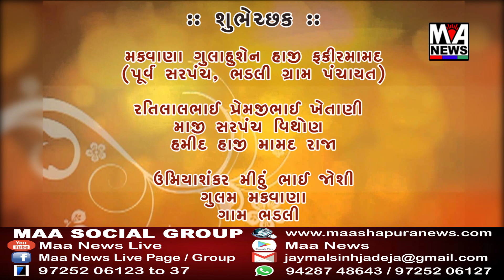ભુજના નાનાબાંધા નવાવાસ ખાવડા વિસ્તારમાં પરણીતાએ ગળે ફાંસો ખાઈ જિંદગી ટૂંકાવી.